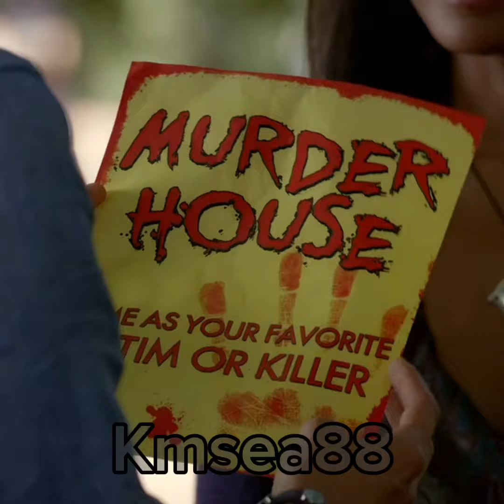Tvd 4x04 "Murder House" Edit (Halloween 2024 Tvd Edits)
Edit (Halloween 2024 Tvd Edits) || Scenepack: bonbonpackss on insta ae.hybrid on tiktok ||

*I do not own the tv series and I am not trying to infringe on anyone's work. Just a major fan who likes to edit this show.